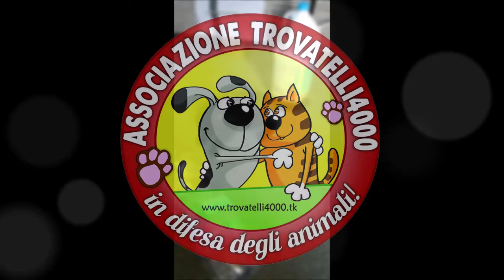Adottata BEATRIX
Associazione Trovatelli4000